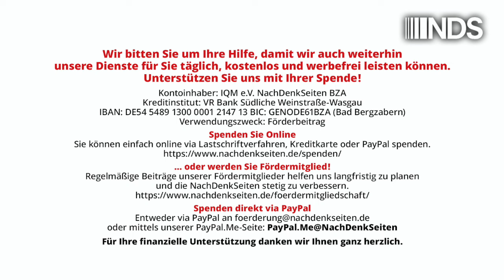Der falsche Prophet mit der Spritze | Rumen Milkow | NDS-Podcast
Der falsche Prophet mit der Spritze
 | Rumen Milkow | NachDenkSeiten-Podcast | 03. Oktober 2024

„False Prophet“ ist der einzige Song auf Bob Dylans im Juni 2020 erschienenem Album „Rough and Rowdy Ways“, für den es zwei offizielle Musikvideos gibt: eine Grafik-animierte Version mit dem Text, die andere mit einem Standbild, das ein Skelett in Smoking und Zylinder zeigt, welches eine Spritze in seiner rechten Hand hat. In seiner linken Hand hält es ein Geschenk, das wegen seiner Schleife in Kreuzform auffällt. Aktuell bewirbt der Skeleton-Dandy, dessen Schatten die Gestalt eines Mannes am Galgen hat, unter der Überschrift „Things aren’t what they were …“ mit der Spritze in der Hand – nein, nicht die nächste Impfung, sondern die elf Deutschland-Konzerte des Künstlers im Oktober. Von Rumen Milkow.

Artikel veröffentlicht am: 03. Oktober 2024
Autor: Rumen Milkow (Gastbeitrag)
Sprecher: Tom Wellbrock

Rumen Milkow, Jahrgang 1966, wuchs als Sohn eines Bulgaren und einer Berlinerin in Ostdeutschland auf. Er ist examinierter Krankenpfleger, ehemaliger Berliner Taxifahrer und „Eselflüsterer“. Als freier Autor und Journalist lebt er in Berlin und Bulgarien.

NDS NachDenkSeiten Podcast NDSPodcast, NDS, NachDenkSeiten-Podcast, NDS-Podcast, Audio-Podcast, Kultur und Kulturpolitik, Medienkritik, Impfungen, Künstler, John F. Kennedy, Kulturlandschaft, Barack Obama, Pandemie, Zeitenwende